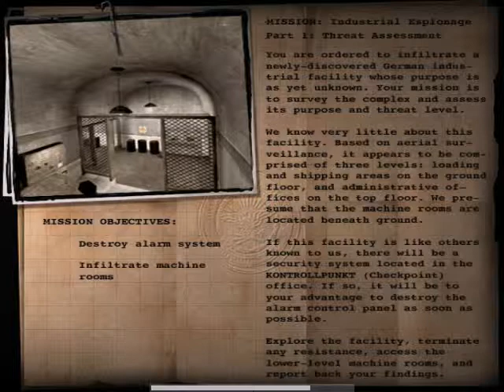Rtcw Industrial Espionage: Threat Assessment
Here is another Rtcw sp custom map playthrough by me. The author of this map is W0lfman.
Some notes:
1. I apologize for the lag spikes throughout the video. My computer apparently has a hard time recording Rtcw videos with fraps.
2. This map does not include the custom HD textures, weapons, etc... because they are installed only on my copy of Rtcw for personal use.